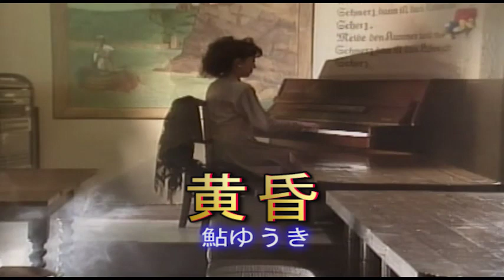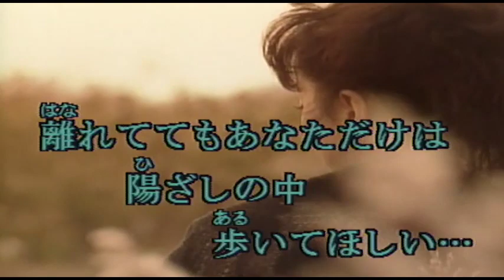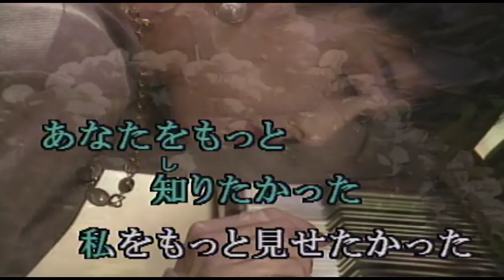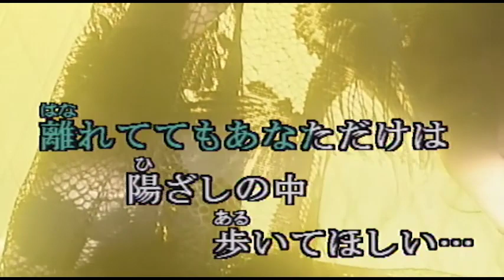（カラオケ） 黄昏 / 鮎ゆうき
枯葉散る　季節になって・・・
›1987年
›作詞作曲：岸田智史

枯葉散る季節になって
靴音さえも消えました
何故でしょうか …..
淋し過ぎて 胸の震え止まらない
コート無しの身体寄せて
歩く二人は恋人なのに
追いかけても
今あなたの 心何処に遊んでいるの
いつも通りにあの角まで
送ってくれますか?
ふりむかないで お別れに
心が心が乱れます
黄昏の街を行く 一人ばっちの長い影
離れてても あなただけは
陽ざしの中 歩いてほしい ...

あなたをもっと知りたかった
私をもっと見せたかった
それも無理ね ...
このままでは 思い出さえも壊れそうだもの
涙が涙がこばれます.